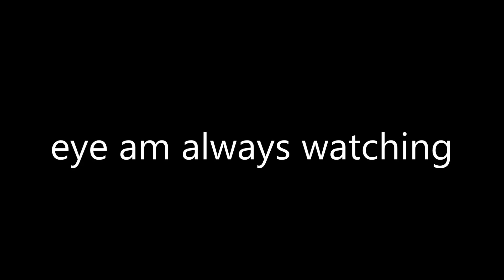iris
the hangout
caused beauty
also check this out because i want the world to see it (its deviantart)